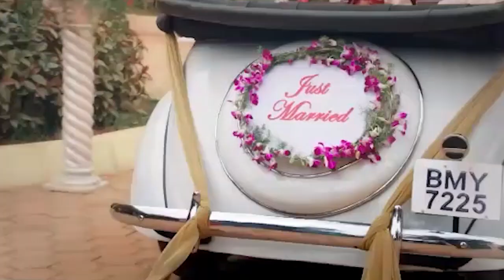തൊണ്ടിയിൽ പാലത്തിനു സമീപം നിർത്തിയിട്ട ബൈക്കിന് തീപിടിച്ചു